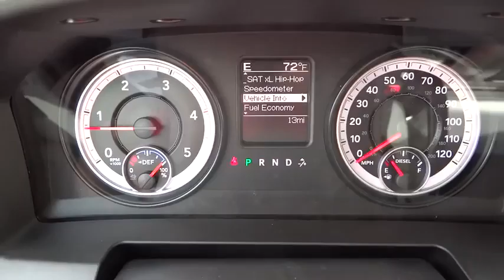2014 RAM 2500 Boulder, Longmont, Broomfield, Louisville, Denver 13847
2014 RAM 2500 SLT - Stock#: 13847 - VIN#: 3C6UR5DL3EG237567

Valley Dodge
2100 30th St

Come test drive this 2014 Ram 2500! A durable pickup truck seating as many as 5 occupants with ease! A turbocharger is also included as an economical means of increasing performance. Top features include front fog lights, a rear step bumper, skid plates, and power windows. Under the hood you'll find a 6 cylinder engine with more than 300 horsepower, providing a smooth and predictable driving experience. Well tuned suspension and stability control deliver a spirited, yet composed, ride and drive We pride ourselves on providing excellent customer service. Stop by our dealership or give us a call for more information.